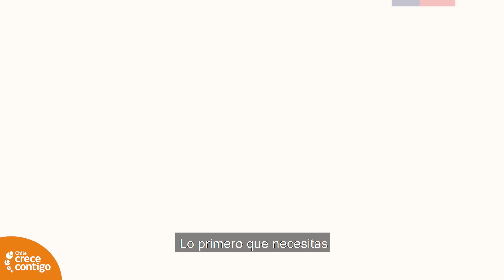Relactación - Cómo hacer una sonda al pecho - Chile Crece Contigo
Tutorial para construir una SondaAlPecho y poder aumentar tu producción de leche, volver a amamantar si has interrumpido la lactancia o facilitar su inicio.